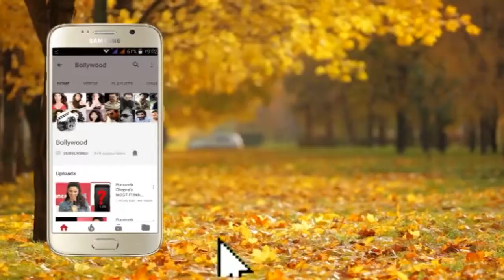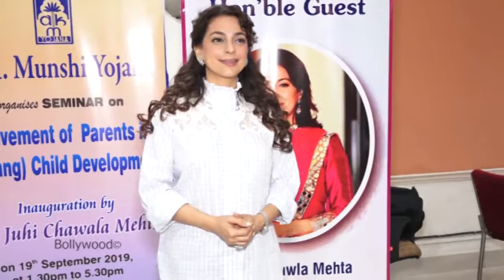Juhi Chawla Inaugurates Seminar 'Involvement Of Parents In Divyaang Child Development'